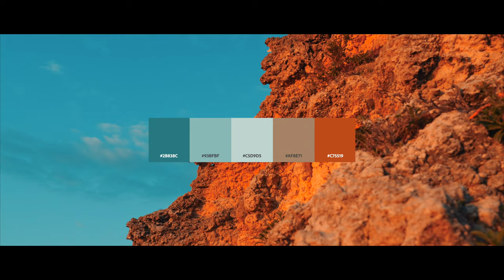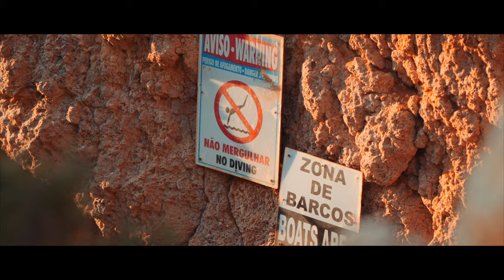COLOURS of SUNRISE - Sony A7IV Cinematic Vlog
COLOURS of SUNRISE - Sony A7IV Cinematic Vlog, shot in Lagos, Algarve, Portugal.

Our first full video made with the Sony A7IV - and a Cinematic Vlog no less. A little sunrise photo and video mission in the Algarve, Portugal.

From 6am-7am we filmed and photographed the incredible colours of sunrise. The dynamic colours were too insane for us not to capture them all. We showcased the changing gradients using @AdobeCreativeCloud Colour Palette generator and can't believe how it turned out.

Big up to the homies - Kacper for the killer drone shots and Steph for the epic modelling.

Shot on:
Sony A7IV
Sony GM 16-35mm f/2.8
Sigma 35mm f/1.4
Sony 70-200 f/2.8
Zeiss 55mm f/1.8
Mavic Air 2S
Rode Video Mic Pro
Deity Duo Mic

TT: triostories